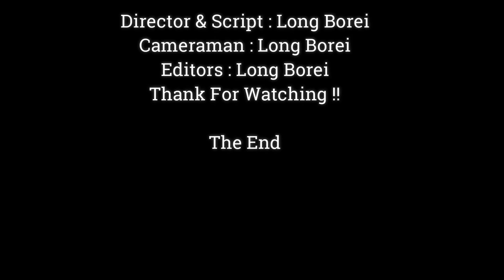So Happy Play Baby Brandi , Funny Gesture Adorable Baby Mobkey,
Dear all Value Visitor, This Videos We Want To Show You About , So Happy Play Baby Brandi , Funny Gesture Adorable Baby Mobkey,